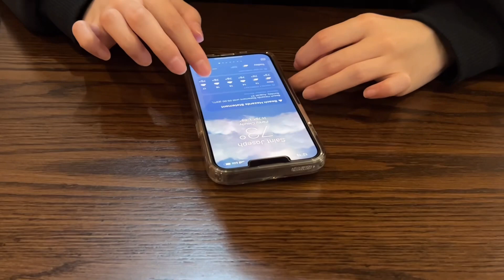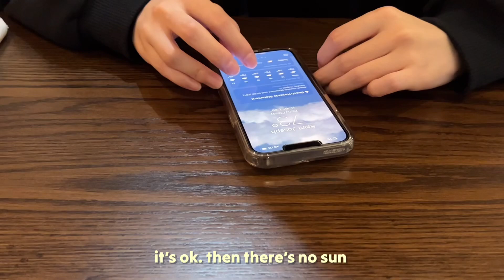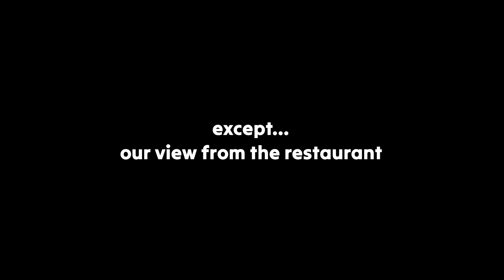vlog 02 | st. joseph lake beach | walking on sand is the real exercise